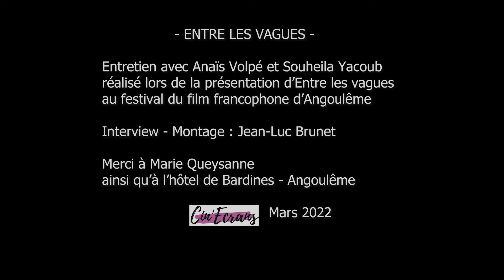Entre les vagues - Interview Anaïs Volpé & Souheila Yacoub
Rencontre avec la réalisatrice Anaïs Volpé et la comédienne Souheila Yacoub à propos du film ENTRE LES VAGUES.
Un film en salles le  16 mars 2022 - KMBO